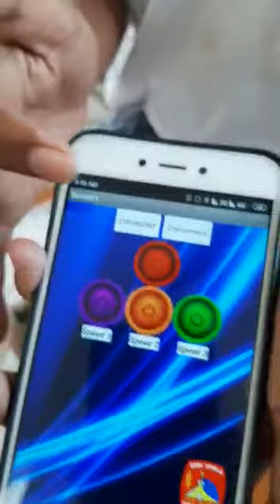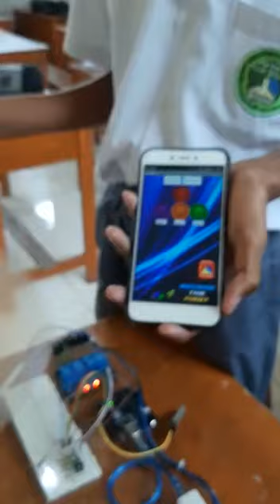Kipas Angin di hidupkan dengan HP kebanggaan SMK YPM 4 Taman